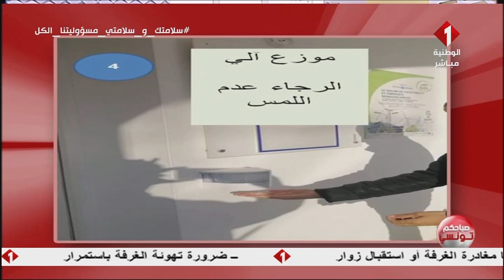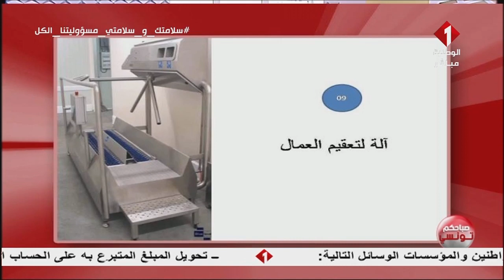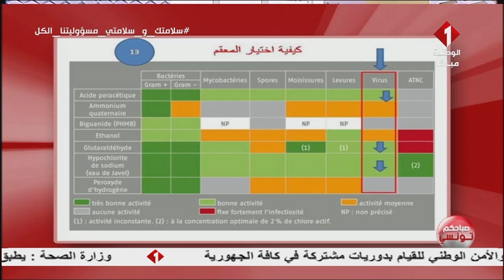كيفية الوقاية من كورونا في المؤسسات الشغلية